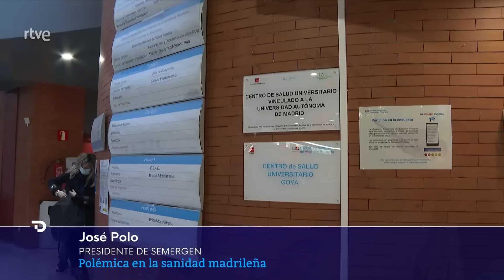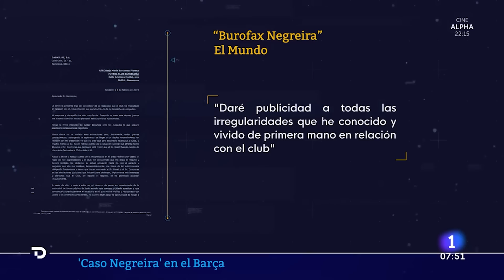Las noticias del VIERNES 17 de FEBRERO en 10 minutos | RTVE Noticias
Las declaraciones sobre la atención primaria del consejero de Sanidad de Madrid, Enrique Ruiz Escudero, en un acto con militantes del PP han desatado las críticas de la oposición y los profesionales sanitarios. En la charla, el consejero planteó pasar a un modelo más basado en la enfermería y la telemedicina, unas palabras que ha querido matizar este viernes. "No estamos hablando de cambio de modelo. Estamos potenciando las categorías profesionales en la situación que estamos viviendo", ha remarcado el consejero en declaraciones a los medios

Bruselas ha dado luz verde al tercer pago para España de los fondos europeos, por valor de 6.000 millones de euros. La Comisión ha valorado favorablemente el último informe de hitos y compromisos vinculado a este nuevo desembolso semestral, según ha informado la institución en un comunicado.

Las víctimas de abusos sexuales en la iglesia consideran que la institución minimiza el daño causado. Lo dicen tras conocer que solo 4 de las 70 diócesis han remitido a la fiscalía los casos de abusos que conoce. La Conferencia episcopal asegura que colabora con la justicia.

En otros países, la Iglesia ha impulsado investigaciones y ha colaborado con las que se han creado para destapar los abusos sexuales cometidos por sacerdotes y religiosos en las últimas décadas. Muy pocos casos han llegado a los tribunales.

El ex árbitro y ex vicepresidente del Comité Técnico de Árbitros, José María Enríquez Negreira, amenazó al Barcelona con destapar un gran "escándalo" cuando el club azulgrana dejó de pagarle por recibir asesoramiento arbitral. Así lo desvela El Mundo que hace público el burofax que Negreira envió al Barça, amenazándole con contar "sin miramientos las irregularidades del club que había conocido y vivido de primera mano".

El pueblo de Alberche del Caudillo, en Toledo, dejará de llamarse así en poco tiempo. Esta es la primera localidad que se ha puesto manos a la obra para suprimir de su nombre la referencia al dictador, cumpliendo así la Ley de Memoria Democrática. Ahora la localidad iniciará el proceso para buscar otro nombre.

En Moscú, Vladímir Putin ha recibido al presidente de Bielorrusia. Alexander Lukashenko ha dicho que Minsk ha cumplido con creces los acuerdos militares con Rusia. Ambos países valoran integrar sus ejércitos y unir fuerzas en caso de agresión.

Hace un año, parte de las tropas rusas que invadieron Ucrania lo hicieron desde territorio bielorruso.

El actor Bruce Willis, que se retiró el año pasado por padecer afasia, ha recibido un diagnóstico médico definitivo: demencia frontotemporal, que ha provocado que empeore su estado de salud, según explica su familia. Esta enfermedad afecta al lóbulo frontal del cerebro y fundamentalmente provoca alteraciones en la conducta, aunque también afecta al habla y al lenguaje.

La demencia frontotemporal abarca un grupo de trastornos relacionados con la degeneración de los lóbulos frontal o temporal del cerebro. "La afasia progresiva primaria, la demencia semántica y la afasia agramática progresiva son, dentro de los distintos tipos de demencia frontotemporal que existen, los principales subtipos que generan problemas de lenguaje", explica Javier Camiña, vocal de la Sociedad Española de Neurologia (SEN). Entre ellos, el más común es la afasia progresiva primaria, un síndrome neurodegenerativo caracterizado por un deterioro progresivo del lenguaje, mientras que, inicialmente, el resto de funciones cognitivas se mantienen preservadas. La edad de inicio habitual de la afasia primaria progresiva se sitúa entre los 50 y los 70 años.